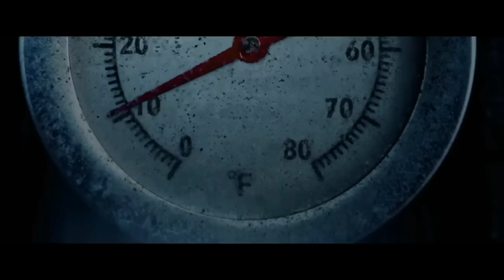jawan ott release date I ott release movies I ghoomer ott @NetflixIndiaOfficial @PrimeVideoIN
jawan ott release date mission raniganj fukrey 3 ott release movies new movies on ott new ott movies netflix amazon prime disney hotstar zee5 sonyliv jio cinema download tiger 3 trailer release date new south movie in hindi
jawan ott release date
new web series trailer october 2023
jawan ott release date gadar 2 ott release date dream girl 2 ott release king of kotha jawan trailer movies this week on ott gadar 2 ott release date omg 2 ott release date mi 7 ott release date india hindi  new ott movies new bollywood movie trailer new web series september 2023 evil dead rise the nun 2

new ott updates this week netflix adipurush ott release date zara hatke zara bach ke adipurush ott release date The kerala story ott release date carry on jatta 3 ott release date
Virupaksha hindi ott release date chal mera putt 2 ott release date meg 2 oppenheimer barbie
rocky aur rani ki prem kahani ott release date
8 AM Metro ott release date

Transformers
Flash
oppenheimer hindi ott full movie download barbie guns and gulaab new series on netflix mission impossible 7 MI 7 ott release date full movie download india hindi Carry on Jatta 3 review ott release date jawan trailer release date salaar trailer release date
Spiderman into the spider verse in hindi dragon ball super hero hindi ott satyaprem ki katha ott release date carry on jatta 3 ott release date marathi gujarati tamil telugu agent hindi ott date maurh movie ott punjabi new ott movies new ott releases virupaksha hindi ott release this week netflix amazon prime

the kerala story ott platform
jio cinema new movies fastx netflix amazonprime fast x full movie download fast x ott release date india fast x in ott fast x ott platform fast x on ott hindi download full movie in hindi flash ott release date

kerala story
netflix
bookmyshow
virupaksha ott